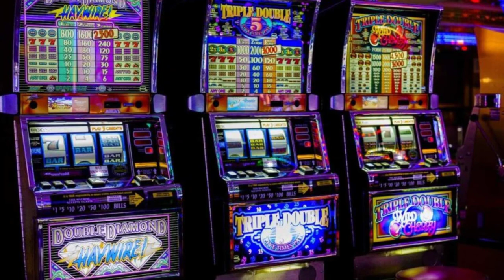TOP 10 MULHERES MAIS RICAS DO MUNDO 2021 LISTA FORBES !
As 10 mulheres mais ricas do mundo em 2021 inclui Françoise Bettencourt Meyers da Loreal e até MacKenzie Scott da amazon veja lista completa !